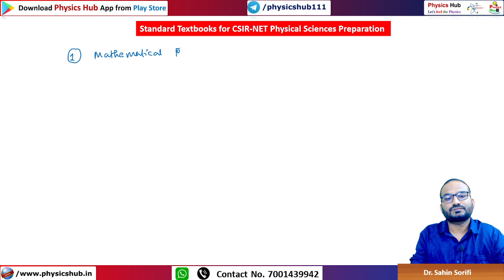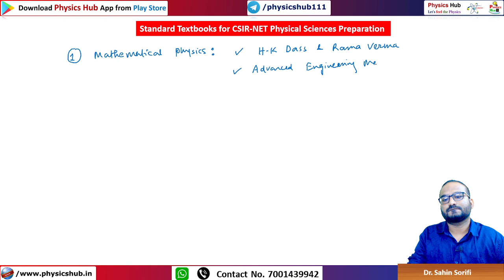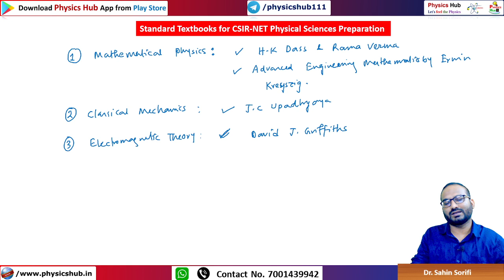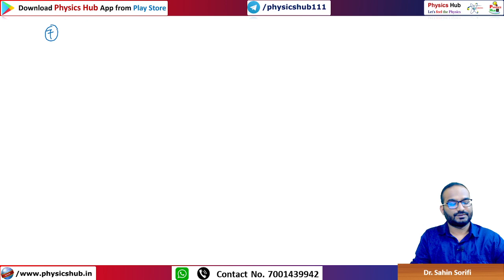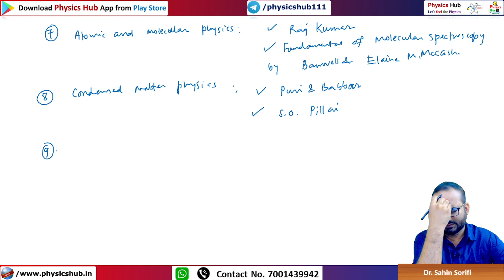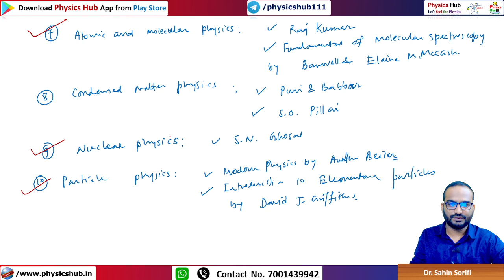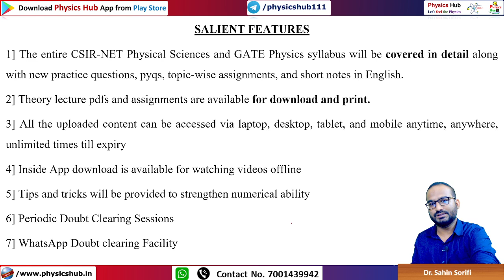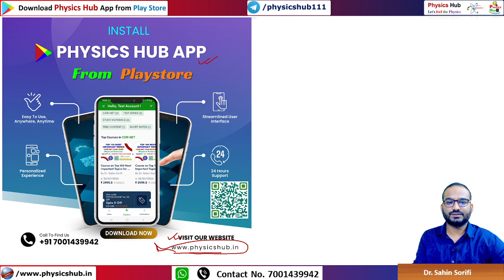The Minimum and Must-have Booklist to start your CSIR-NET Physical Sciences preparation| Physics Hub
In this video we have shared the Minimum and Must-have Booklist to start your CSIR-NET Physical Sciences preparation.

📕 Enroll in Complete Batch Course for CSIR-NET 2024 December and GATE-2025 Physics (English)
This batch course is designed for a complete package of preparation for the upcoming CSIR-NET 2024 December and GATE-2025 Physics examinations. It will be conducted completely in English, although students can ask their doubts in English, Hindi, or Bengali as per their convenience. This batch will cover all aspects of the required preparation in terms of video lectures, downloadable pdf notes, class notes, topic wise assignments, test series, and short notes as per the latest csir-net and gate exam patterns and syllabus.

📕 Enroll in Course on Top 100 Most Important Topics for CSIR-NET 2024 December Physical Sciences Exam